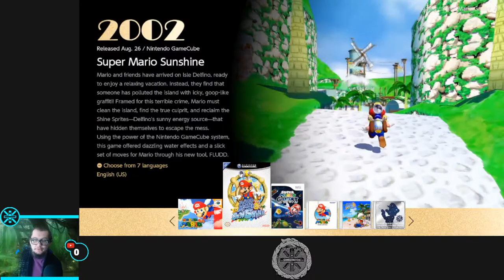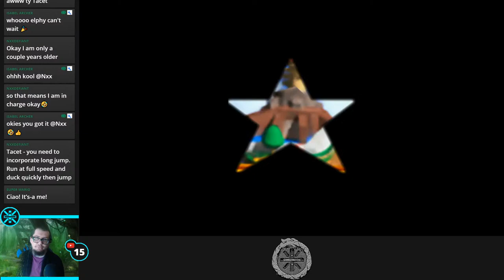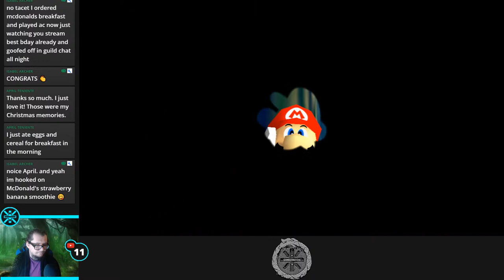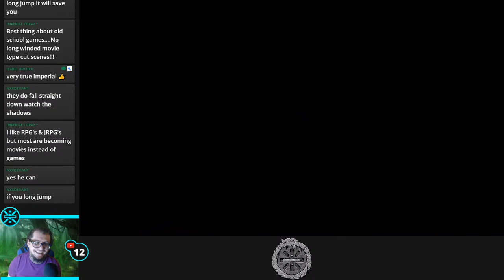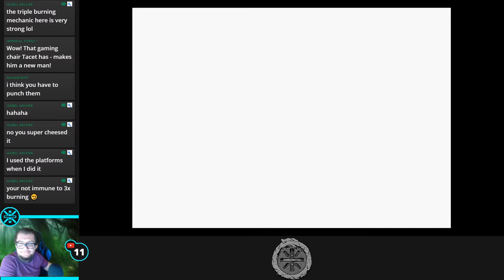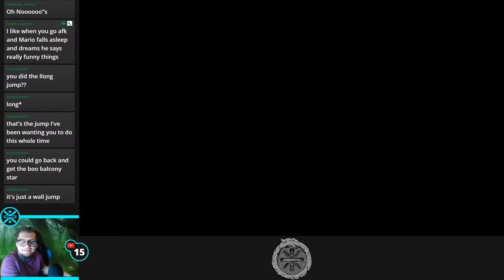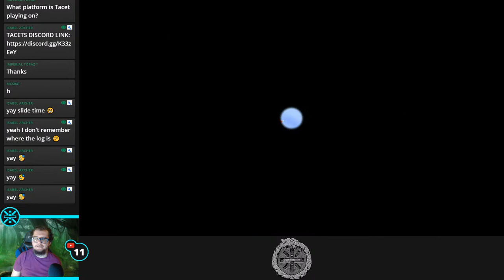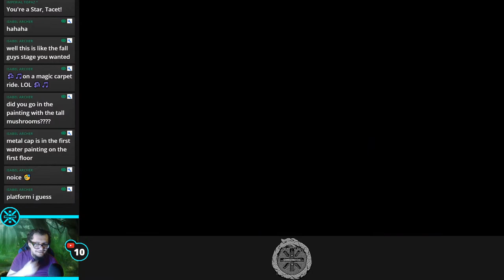Super Mario 64: 1st Ever Playthrough | Part 1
Hello everyone! Welcome to the Super Mario 64 live stream.

Animal Crossing Elevated Wood:
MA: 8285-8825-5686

Animal Crossing Tool Art:
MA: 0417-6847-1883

Every AC Flower:
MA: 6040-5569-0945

Zeddicus-KrissTigger: $385
CAPTAIN_DELTRON: $250
Wozzy Weeb (Larry Lieb): $250
Shane: $200
IsabelArcher: $155
TJTimebomb: $150
Dylan: $130
DavidBlack: $100
Nick: $100
Kaki: $100
Wynced: $100
rednaZ: $100
ssaszix: $75
PlayerDaniels: $65
Drizzy: $55
TeeDuk: $50
Brian Abel: $50
tanis82: $50
Kevin6282000: $50
Finch_O: $41
touchedmuppet86: $37.30
elhay: $30
magron_starr: $30
Fangowolf: $30 ( RimWorld )
Zeddicus2017: $25
ellcarjen: $25
TheDrew24: $20
JoeConnors: $20
Arnifix: $20
AnarchyChampion: $17
rrdizzy2: $15
Maximuse: $15 (Darkest Dungeon)
Ben_Sharpe: $12.73
The Jared Channel: $12
roccirouva: $11.38
JoeJohannessen: $10
Nepenthen: $10
Adamp: $10
Mr-Lonely: $10
Andjel: $10
Jesse_McClusky: $10
Nelson5444: $10
MolarMedic_depechenode: $10
Glittra: $10
Lore: $10
Neppers: $10
Shadow Kahn: $10 ( Stardew Valley )
Super_IT: $10
oTheRani: $10
guyinkalamazoo: $10
andjel: $10
Dbarrel: $10
RustySpoonsz: $10
Hybban: $10
TheNasirator: $10
DerekSabin: $10
Ryan: $6.17
GooberPile: $5
NasticusNatemazeae: $5
JeremiahBerreth: $5
JannMcKenzie: $5
lormunboy: $5
JessLum: $5
SemperFiMusicBand: $5
Nasticus: $5
AthanaskhayFarol: $5
Nasticus Natemazeae: $5
Sevhina: $5
Kujar3: $5
KingBiggie: $5
Derek Viera: $5
Midget_Sasquatch: $5
Midgetsasquatch: $5
Ajkulos: $5
Craig Preston: $5
TheRani: $5
Mishoga: $5
Nolbin: $3
Passyvore: $3
smirkki: $2.60
Joey_Vienneau: $2.50
Camacon01: $2.11
Gregoryahlswede: $2
I_luve_her: $2
hol0g: $1
Tyoon: $1
GJRam: $1